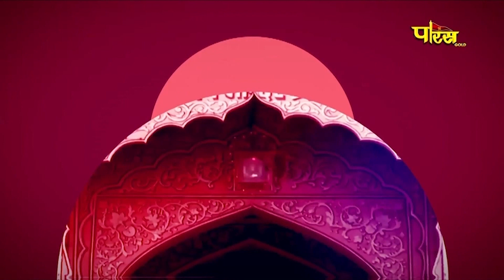Jin Abhishek Shri Mahaveer Ji (Raj.) | जिन अभिषेक श्री महावीर जी (राजस्थान) | 08/11/23